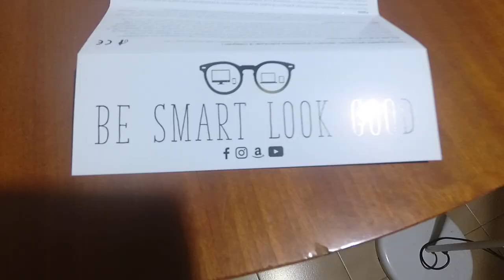NOWAVE OCCHIALI PC SMARTPHONE TABLET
Breve recensione degli ottimi occhiali Anti luce blu emessa da PC ,Smartphone ,Tablet. Aiutano a proteggere gli occhi da secchezza, rossore  e affatticamento agli occhi dovuto all'utilizzo eccessivo che ahime' oggi facciamo dei nostri dispositivi elettronici.  Esistono anche altri modelli piu' economici ma questi secondo me sono i migliori ed hanno un ottimo rapporto qualita' prezzo.

LINK AMAZON per l'acquisto :

⭐️Acquisti un prodotto su AMAZON? Se lo fai passando tramite il seguente Link supporti gratuitamente il mio Canale

ACCEDI inoltre AL CANALE TELEGRAM  OFFERTE TECH SHOCK GRATIS per vedere e mantenerti aggiornate su tutte le strepitose OFFERTE DEI MARKET piu' famosi AMAZON,EBAY,GEARBEST..iscrivendoti a questo link

SCOPRI COME GUADAGNARE ON LINE in modo etico e serio dai un'occhiata qui !!!

CRYPTO CONSIGLI ( nel caso hai o ti piacerebbe investire in cryptomonete)
🔒Non rischiare di venir hackerato, dotati di Ledger nano s:

COMPRA I TUOI BITCOIN /ETHEREUM/LITECOIN /BTC CASH
SULLA MIGLIORE PIATTAFORMA DEL MERCATO QUI (ottieni 8 €di BONUS sul primo deposito)

💪 Donazioni per supportare il canale
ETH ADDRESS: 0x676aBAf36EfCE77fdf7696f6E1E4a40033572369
LTC ADDRESS:  LSiiKtHX5rjdMxGP47jdn3WmyDpQFsbJXF
BTC ADDRESS: 17nTa1XNFDCJn7MPta32BeH98mjczfnw8a
XRP ADDRESS: r9CCjakTgAoi5SCnk2mzeTrLqBJy676du6